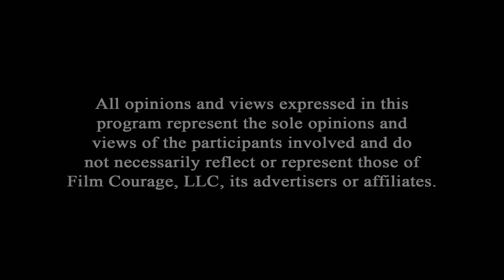It's A Mistake For A Director To Think They Are The Boss - Tom O'Brien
In this Film Courage video interview, Writer/Director/Co-Founder of Scene Study LA Tom O'Brien, emphasizes the importance of trust in acting. Actors may hold back if they lack trust in the director or their fellow actors. As a director and acting teacher, Tom's main focus is to create a safe space where actors can open up and try new things. He believes in encouraging actors and allowing them the freedom to experiment with different approaches.

Tom O'Brien is a Los Angeles based writer/director. He teaches acting and writing at Scenestudyla.com. Tom’s first feature film, Fairhaven, Starred Chris Messina and Sarah Paulson and was a critics pick in the New York Times.

Tom's second feature, Manhattan Romance, starring Katherine Waterston and Gaby Hoffmann was distributed by Netflix worldwide. Tom’s online series, OM City, that he created with his wife, Jessie Barr, was a New York Times Critic’s TV Pick.

Tom is also a produced and published playwright and a former college hockey player.

AUDIO